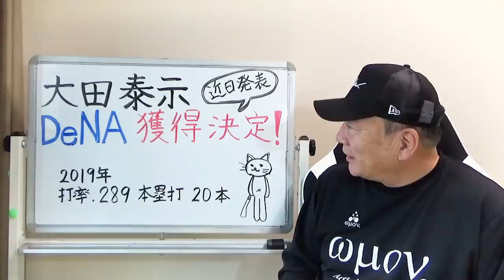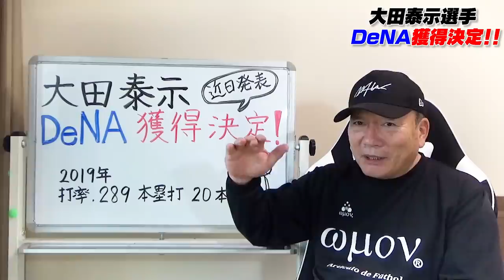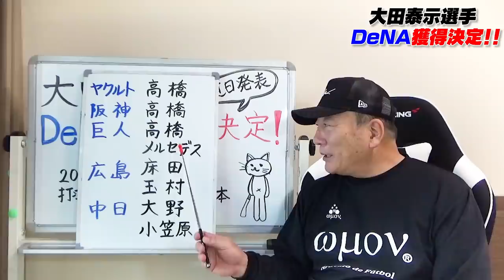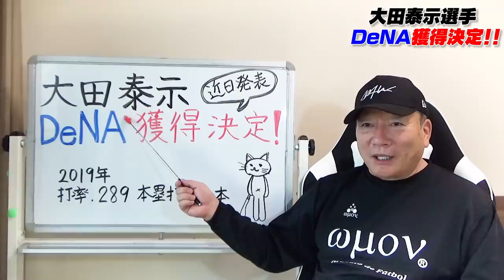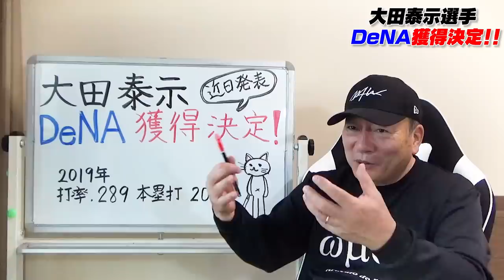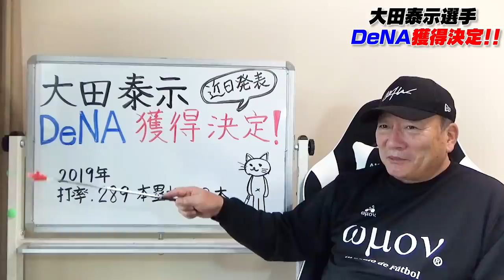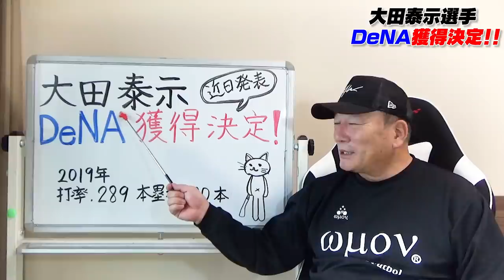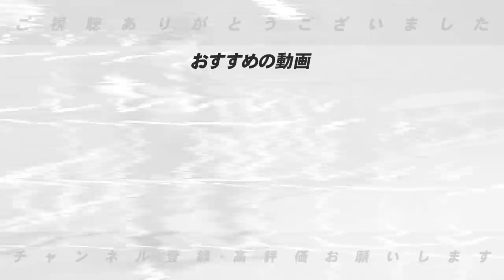【速報】日本ハム自由契約の大田泰示をDeNAが獲得！！OBとして期待することを語ります！【プロ野球ニュース】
ＤｅＮＡは１４日、日本ハムを自由契約となった大田泰示外野手（３１）を獲得したことを発表した。
　大田は東海大相模高から２００８年ドラフト１位で巨人に入団。１６年オフに日本ハムにトレード移籍した。新天地１年目の１７年に自身初の１００試合出場となる１１８試合出場をマーク。２０年まで、４年連続で１００試合以上に出場し、２ケタ本塁打も放った。２０年には外野でゴールデングラブ賞にも輝き、攻守でチームの中心選手に成長。年俸も１億円を突破した。

引用：報知スポーツ